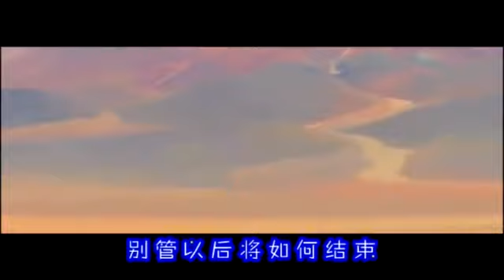经典老歌《萍聚》真是太好听了！百听不厌！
原唱: 李翊君
作詞：嚕啦啦　作曲：嚕啦啦　編曲：廖世錚

別管以後將如何結束　至少我們曾經相聚過
不必費心地彼此約束　更不需要言語的承諾
只要我們曾經擁有過　對你我來講已經足夠
人的一生有許多回憶　只願你的追憶有個我